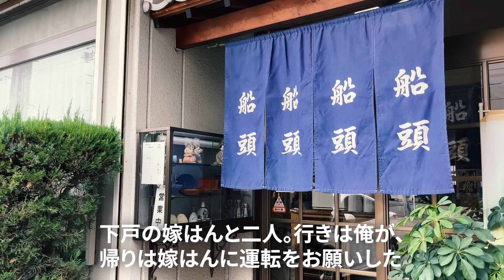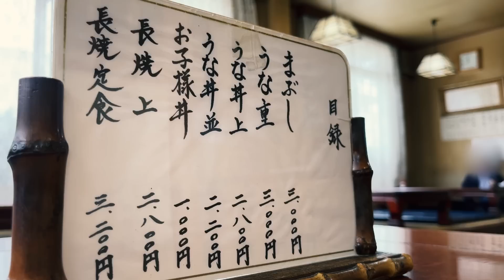庶民の俺だって昼から鰻で呑みたい！うな重＆ひつまぶしがリーズナブルな名店【うなぎ船頭・名古屋市港区】 Drinking and Eating at restaurant. ,Nagoya Japan.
名古屋大須在住の与作です。名古屋市港区甚兵衛通にある「うなぎ船頭」さんに行ってきました。ここは観光客向けではなく地元の方に昔から愛されている鰻店。本格的なうな重やひつまぶしがリーズナブルに頂けると人気があります。ビール大瓶550円はウナギ屋さんとしてはかなり安い。つまみもあります。

最寄り駅の名古屋臨海高速鉄道・あおなみ線「荒子川公園駅」から徒歩18分、店舗正面と道を挟んだ南側に駐車場があります。鰻は皮がパリッと焼かれた名古屋式関西風。年々、価格が高騰する鰻、お値打ちに頂けるお店は貴重ですね。

名古屋 うなぎ 昼飲み 鰻/ウナギ/ひつまぶし/船頭/グルメ/港区/老舗/Vlog/夫婦飯/日本

I'm Yosaku who lives in Osu, Nagoya. I went to "Sendo" located in Jinbei-dori, Minato-ku, Nagoya City. This eel restaurant is not for tourists, but has long been loved by locals. It is popular for its authentic unaju (eel stew) and hitsu-mabushi (eel stew) at reasonable prices. A large bottle of beer for 550 yen is quite inexpensive for an eel restaurant. Sake snacks are also available.

It is an 18-minute walk from the nearest station, Arakogawa Koen Station on the Nagoya Rinkai Kosoku Railway and Aonami Line, and parking is available in front of the restaurant and to the south across the street. The eel is served in the Nagoya-style Kansai style with crispy grilled skin. The price of eel is rising year by year, and it is rare to find a restaurant where you can get it at a reasonable price.